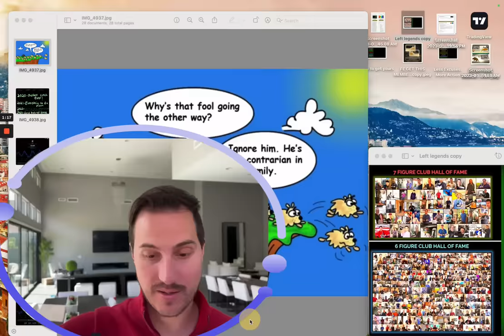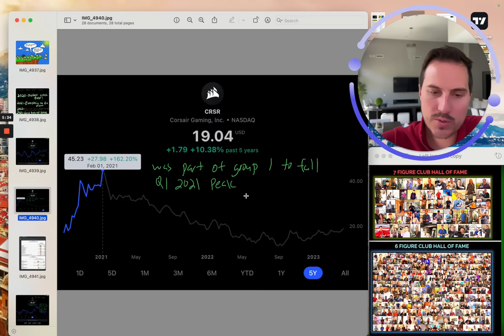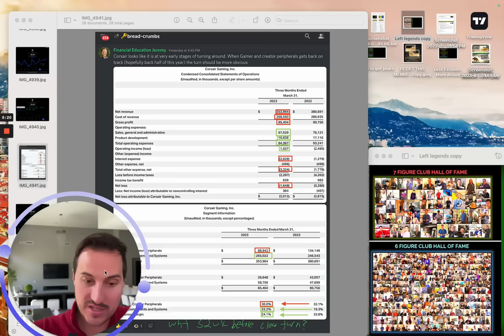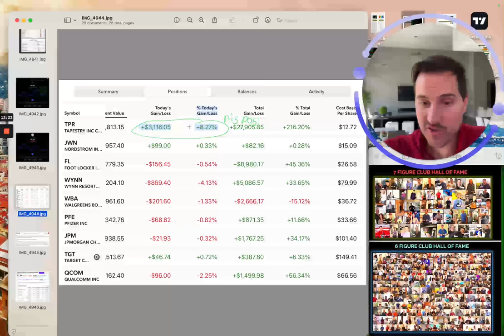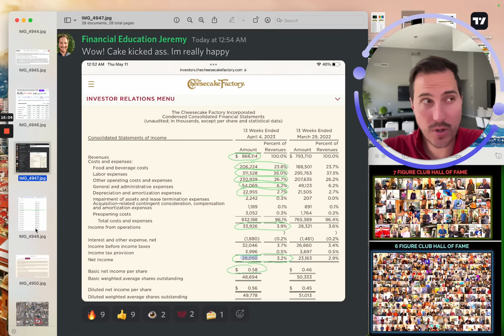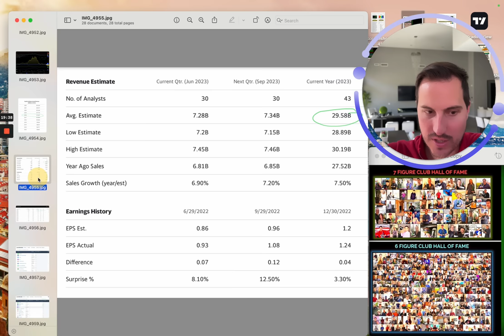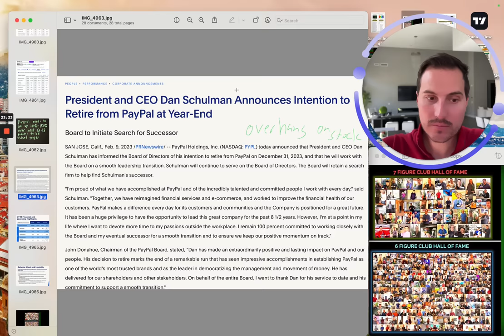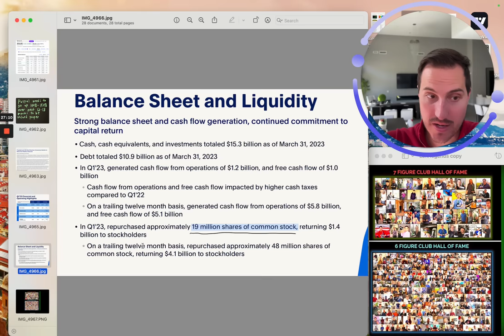This Stock is EASY $MONEY!!!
$100k free workshop I recorded last night
✅ Looking to Apply to join my Private Group or access my Becoming Master of the Stock Market Course?

➡️ Stocks Im Buying this Week: If you enjoy the channel consider supporting my content & get access to see what stocks I am buying/selling in my Fidelity account with this

Financial Education